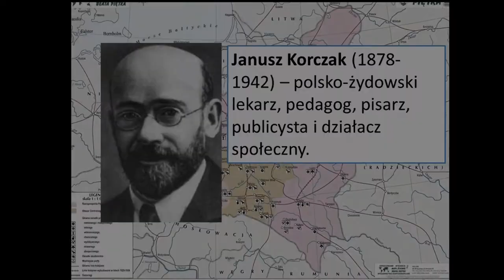WPL praca 84 Janusz Korczak